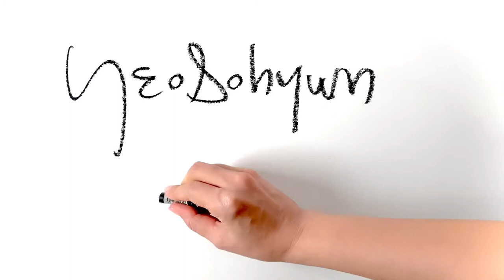Figure Drawing Sketches | Gesture Drawing |인체드로잉| Paper doll |Yeosohyun Movement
YeoSohyun Movement 🎨

Paper doll
5minute drawing with life model
297x490mm pencil & oilpastel on paper 2020

line drawing. figuredrawing.pencildrawing. dessin.  dibujo. Peinture. Рисунок. Zeichnen. dipingere. quick pose. lifedrawing. How to draw gesture. How to draw people. gesture draw. tutorial. contemporary art. fine art. live drawing. live art. croquis. artworks. oilpastel. Sennelier. nudeart. live model. Korean painter. 드로잉. 인체드로잉. 스케치. 크로키.